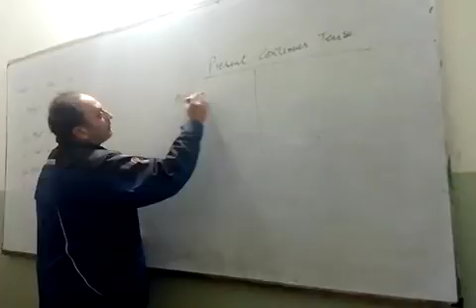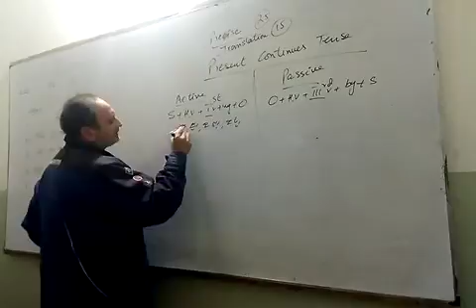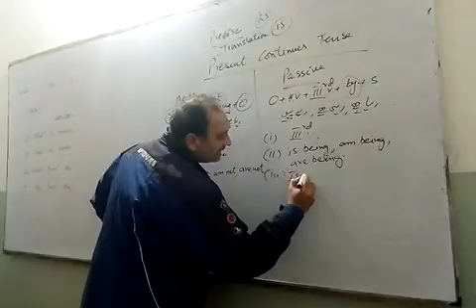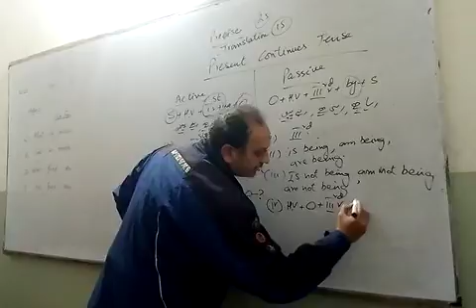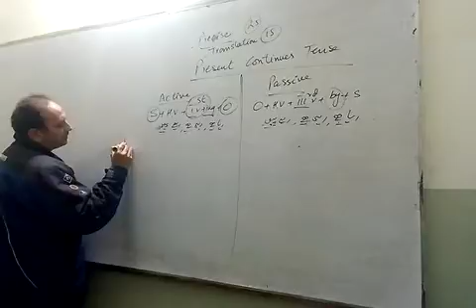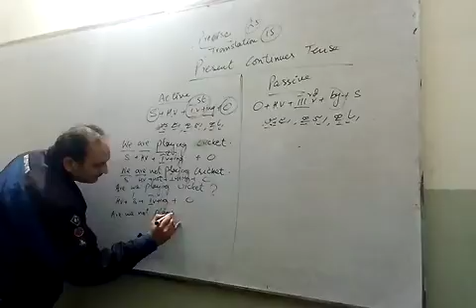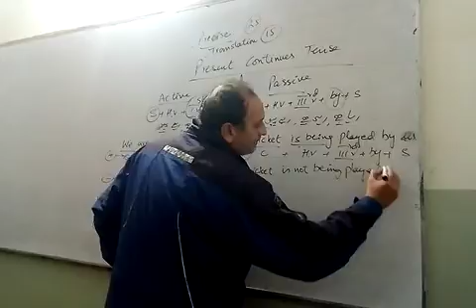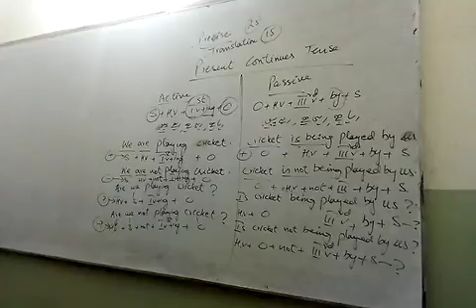Present Continuous Tense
This lecture is based on some important rules about tenses. This will help the students to learn more and how to use proper rules in the proper way during sentence making. Point-to-point verification will help them make their concepts clear.